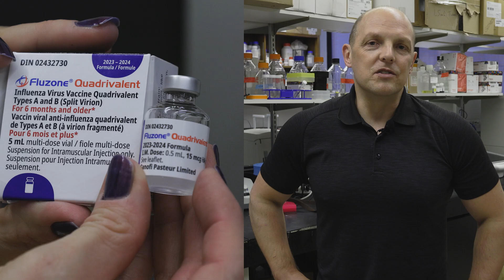Ask an expert | Can you get the flu and covid vaccine at the same time?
We asked an expert: Can you get your flu vaccine and the COVID-19 vaccine at the same time? Dr. Jason Kindrachuk, associate professor in Max Rady College of Medicine and an expert in virology and infectious diseases, answers this question just in time for those positive benefits to kick in before your holiday and winter break gatherings.